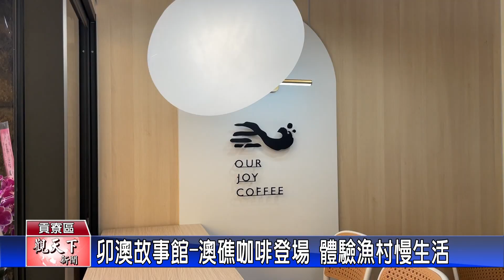1130918觀天下新聞 卯澳故事館 澳礁咖啡登場 體驗漁村慢生活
交通部觀光署東北角及宜蘭海岸國家風景區管理處偕同三貂角有限公司，今(18)日在新北市貢寮區卯澳漁村內舉行了「卯澳故事館-澳礁咖啡」開幕活動，以期成為卯澳漁村重要活動據點及觀光亮點，吸引居民聚集及觀光客朝聖，提供地方適當教育、活動場域，非常適合遊客體驗漁村慢生活。